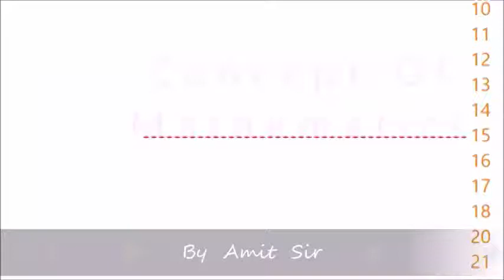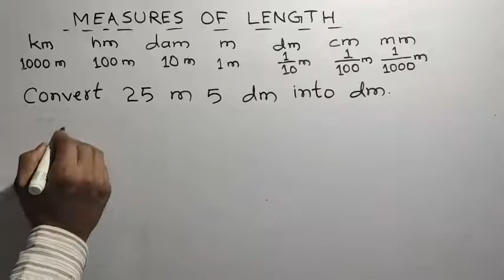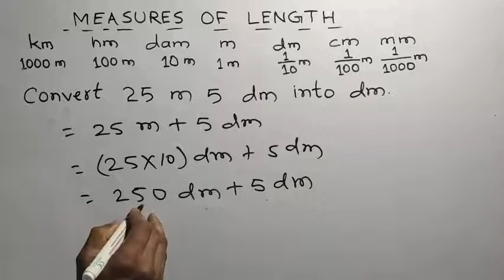Measures of Length, Convert metre & decimetre into decimetre.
This is the amazing channel for learning math skills. Learn how to convert metre & decimetre into decimetre.